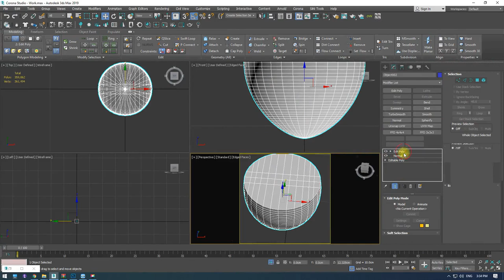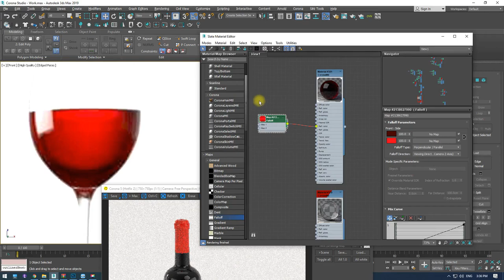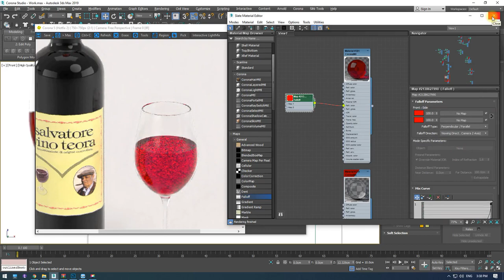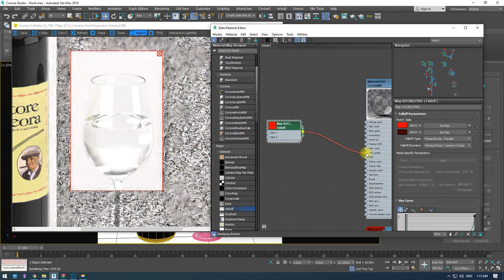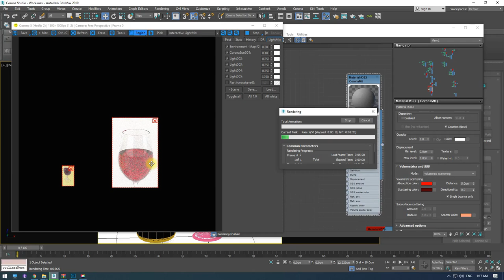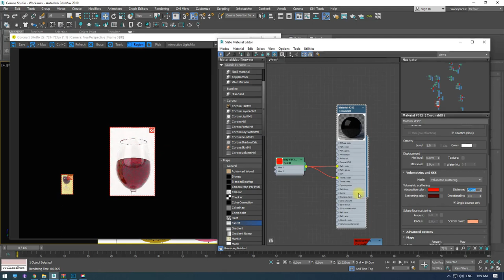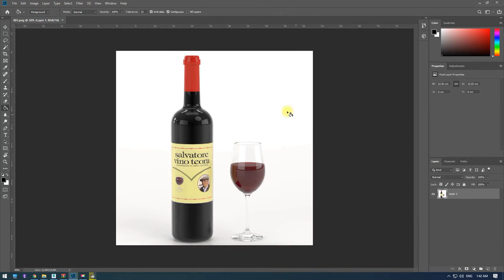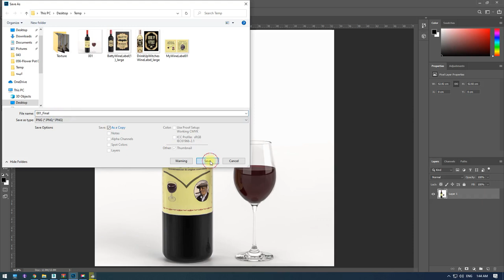How to create Bottle & Glass of Wine with 3DS Max & Corona Part 4 (4/4)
Hello friends
In this Video, you can learn how to create Bottle & Glass of Wine with 3DS Max & Corona.
We will show how to use 3DS Max & Corona for your projects.

glass of wine
bottle of wine
3d bottle
3d glass
glass material
3ds max
3d decorative